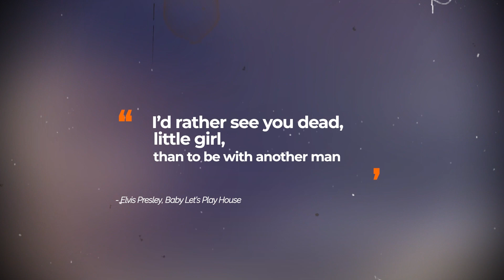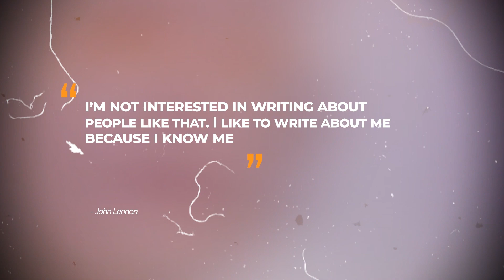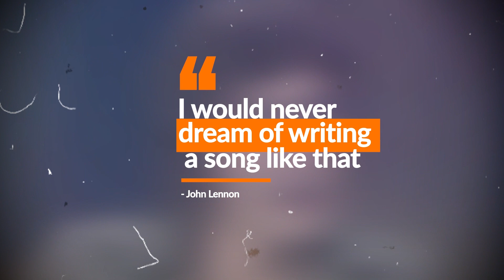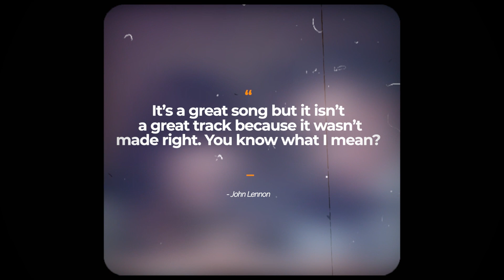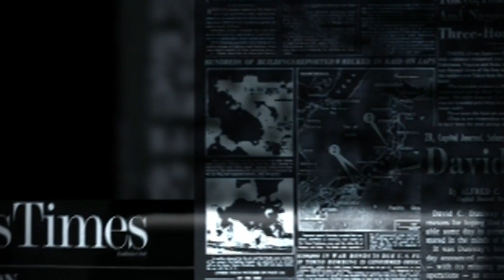Beatles Songs HATED By John Lennon (Not Just McCartney's!)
With a band as successful as The Beatles, it's hard to believe any of the memebrs, Paul McCartney, George Harrison, Ringo Starr and John Lennon, could dislike any of the tunes. Yet, Lennon went on record to say he disliked many songs from albums like from Abbey Road, Sgt. Pepper's Lonely Hearts Club Band, The White Album. This video goes through his most hated songs one by one.

Support me as a creator for just £3 a month (and feed me a well-deserved pint)!

👉GIMME SOME TRUTH. (Deluxe VINYL Box Set)
👉 John Lennon: In His Own Write Hardcover
👉3 Months Free Amazon Music